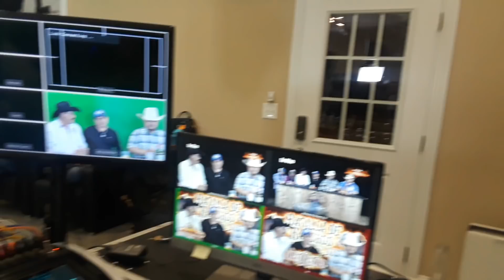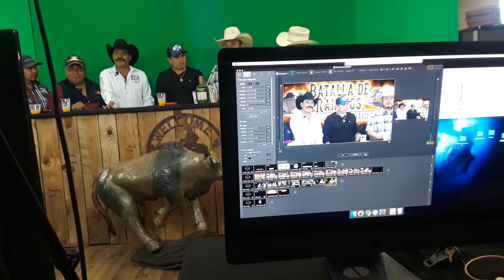EL FINAL E INVITACION DE MEMO OCAMPO EN RANCHO LA HERRADURA EN SU PROGRAMA